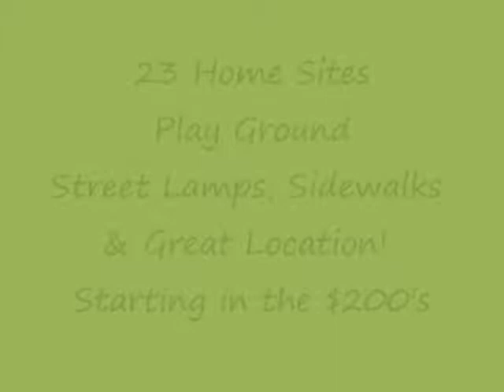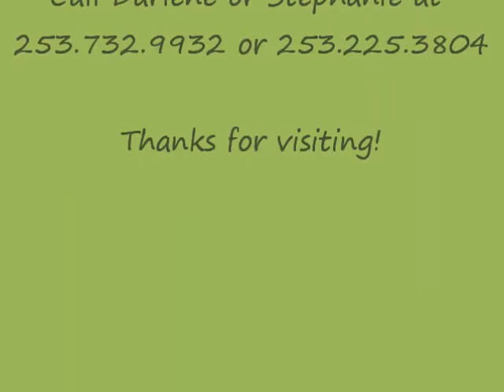Morning Point 3119 floor plan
The Peoples Builder welcomes you to Morning Point Estates located in Gig Harbor, WA. Great location minutes from St. Anthony's Hospital, Target, Costco, Hwy 16, Down town Gig Harbor waterfront and more. New homes are for sale starting in the $200's. Select from multiple floor plans, custom selections and home site. Customize your price! 2 homes almost complete! Now accepting offers.